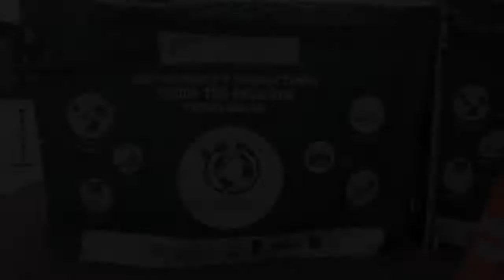Recolectamos más de 33 toneladas de residuos en la RECICLATÓN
Gracias a la colaboración de más de 300 empresas públicas y privadas de Bogotá se desarrolló la sexta versión de la Reciclatón en la cual se recolectaron 33,697,50 Kg de residuos de manejo diferenciado